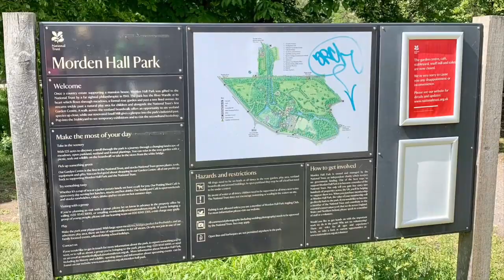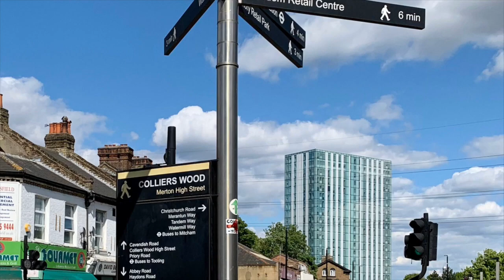River Wandle Trail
This video is about cycling along the River Wandle to the River Thames.